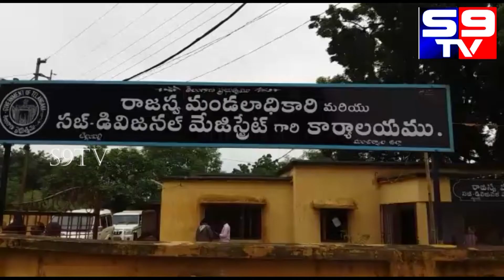మంచిర్యాల లో వీ.ఆర్.ఓ,వీ.ఆర్.ఏ. ఉద్యోగులు ఆందోళన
మంచిర్యాల లో వీ.ఆర్.ఓ,వీ.ఆర్.ఏ. ఉద్యోగులు ఆందోళన VRA ,VRO DHARNA AT GOVT JOBS ,